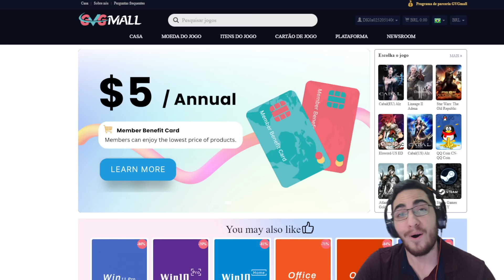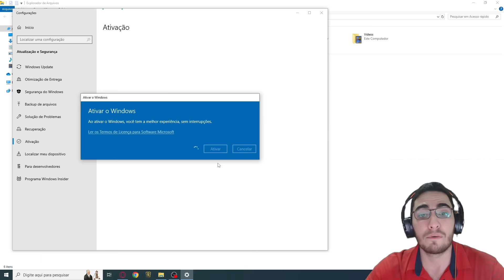TESTEI O FIDLE NÍVEL 12 CONTRA O AURELION - Legends of Runeterra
Fala galera, trazendo hoje mais um vídoe pra vocês e dessa vez jogando de Fidle contra o Aurelion, será que deu bom? Espero que goste do vídeo, TMJ.